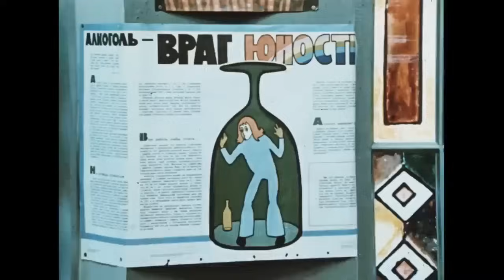Амнистия (1980 год) комедия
Руководство крупной фабрики детской игрушки готовится к празднованию 50-летия своего предприятия. Накануне официальных торжеств происходит ЧП, виновником которого оказывается местный слесарь — пьяница и дебошир Соловейчик.
Начальство, чтобы не подмочить репутацию завода и не трепать себе нервы накануне юбилея, решает замять скандал. Горе-слесарь, волею случая избежавший наказания, чувствует свою силу и начинает шантажировать коллектив фабрики. Руководство готово предоставить Соловейчику бесплатную путевку в Сочи, только бы не выносить сор из избы...